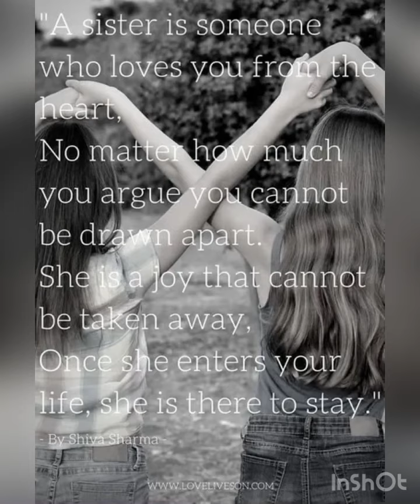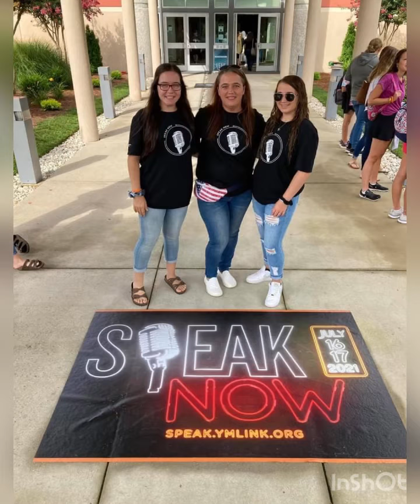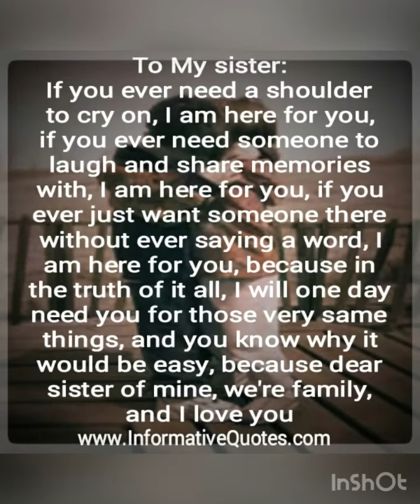Happy Birthday Sister!